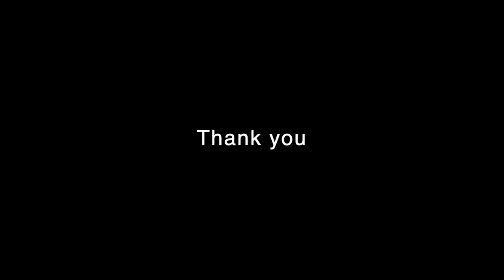Mobile Crane Unstuck A Land Cruiser Prado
Sometimes it is satisfying to watch cars run over potholes, different cars or vehicles driving at different speeds have different effects when running over potholes, hopes you enjoy :)